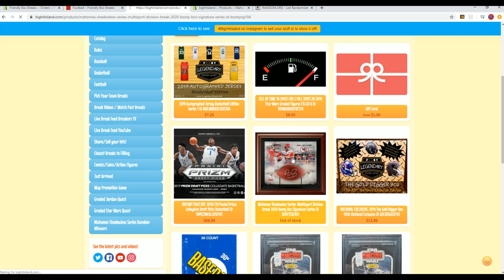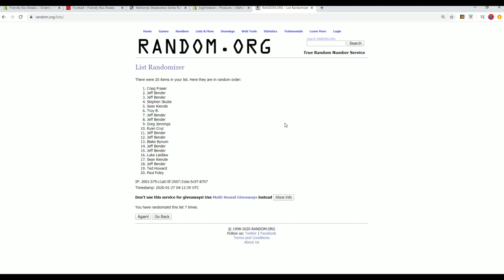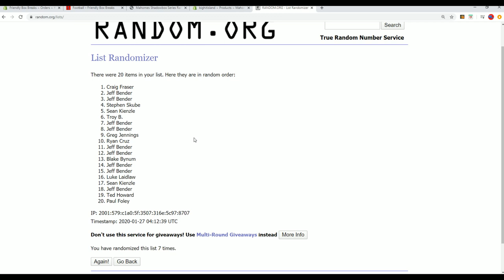2020 Booty Box Signature Series Mahomes RANDOM WINNER!!!!!